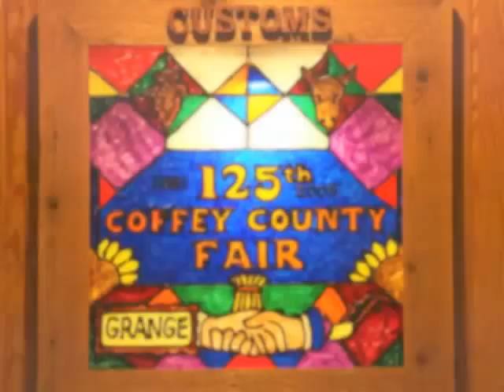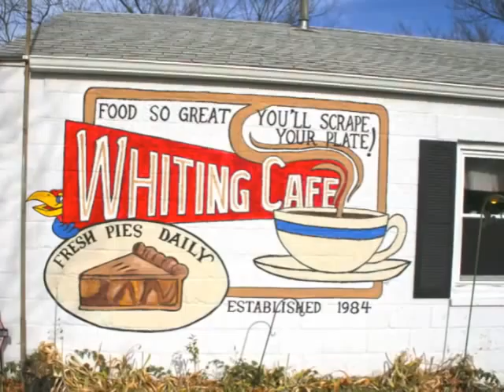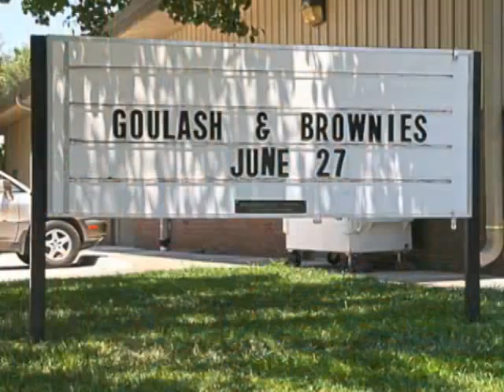Come&GetIt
Rural Kansas: Come & Get It was written by Jim Farrell of the Diamond W Wranglers for the Kansas Sampler Foundation, a non-profit, grassroots organizations in rural Inman, Kansas. It is one of the many projects to help the world "get" rural Kansas and visit the charming communities of our state.